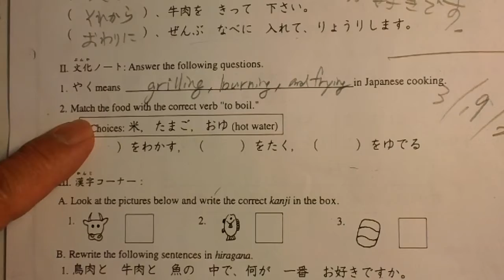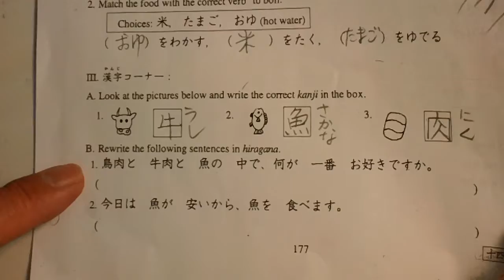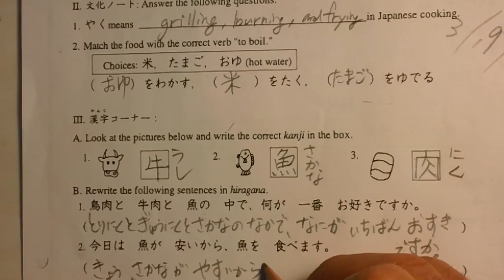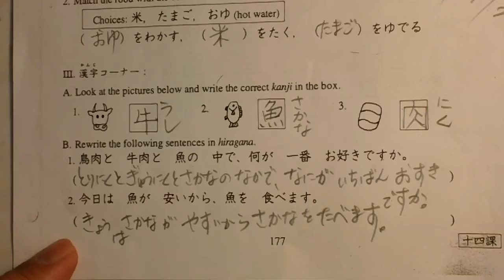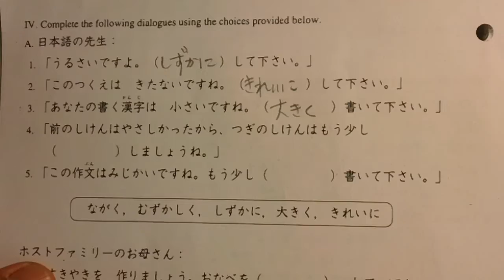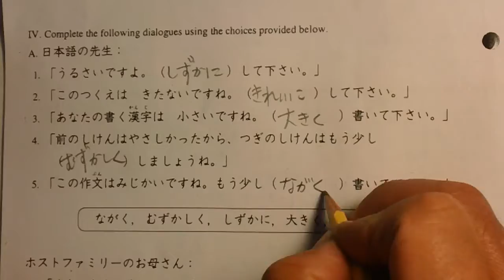3/19/2020 WS14-2 Answer sheet